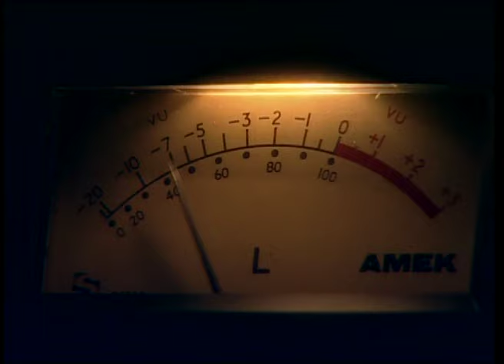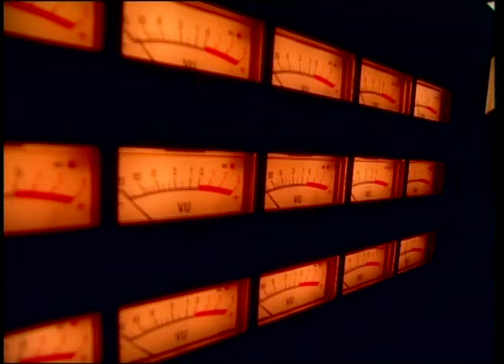คนรอขอร้อง - ไมค์ ภิรมย์พร【OFFICIAL MV】